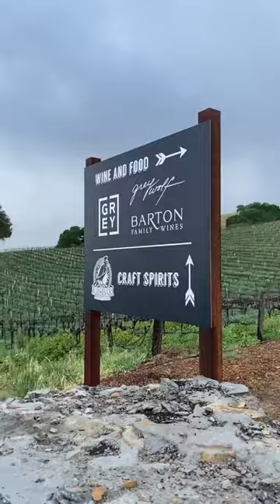A Day in Paso Robles: What To Do, See, and Eat In One of Wine Country's Most Picturesque Towns!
n this video, we're taking you first in a morning hike along Lake Nacimiento west of downtown Paso Robles, one of California's most picturesque cities. Along the way, we'll explore the town, enjoy tasting wine and some delicious food, relax in one of the vacation rental at Sun Outdoors Paso Robles, and end the day at Field of Light at Sensorio. Check out this video to know all about Sun Outdoors Paso Robles
From hiking along the lake to enjoying a wine tasting in a scenic winery, we'll show you everything you need to know to have a great day in Paso Robles. If you're looking for a day trip or maybe a weekend stay in Paso Robles, a well known wine region, this video is the perfect guide for you!

Unwind the moment you arrive with amazing outdoor adventures at Sun Outdoors.

Explore your Sunnier Side with elevated resort experiences that bring you that third day of vacation feeling on day one.

Enjoy an up close and personal look at our RV resorts and campgrounds. These resort features give you a glimpse at experiences designed to take your vacation to new heights. Some highlights include spa services, marinas, and water parks, along with a variety of accommodations that range from RV and tent camping to glamping experiences and unique rentals.

Meet new people like Venturing with Sheena and Jason or Hopscotch Roadmap. You can join them as they experience different adventures during their visits to our resorts at Sun Outdoors. These road warriors also provide great travel tips and tricks on RVing.

We highlight today’s incredible RVs from our guests at Sun Outdoors as they show you around their RV Cribs. These luxury RVs include surprising features like kitchens with granite or marble countertops, bathrooms with full showers and double sinks, fireplaces, and built-in spaces for outdoor entertaining.

You can also enjoy walkthroughs of our vacation rentals on Sunny Spaces to check out our version of home away from home. Our host takes you through a variety of cabin and cottage rentals, park models, and unique rentals like yurts and Conestoga Wagons.

Find all the ingredients for your perfect outdoor vacation with us. You can get more information by visiting the Sun Outdoors or stay up to date with the latest on Facebook, Instagram, TikTok, and Pinterest.